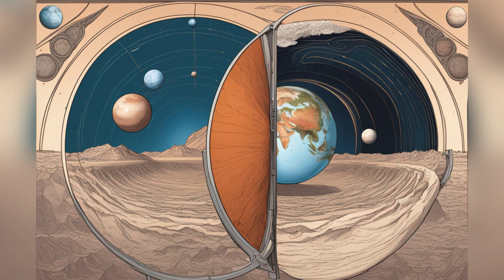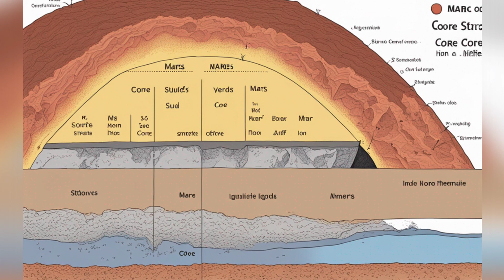Shocking Discovery: How Mars Lost its Oceans?!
The presence of magnetic fields is crucial for a planet to retain its oceans. Once a planet loses its magnetic field, the atmosphere and water are also lost. Earth's magnetic field is what differentiates it from Mars, and strong magnetic fields might be uncommon in the cosmos.